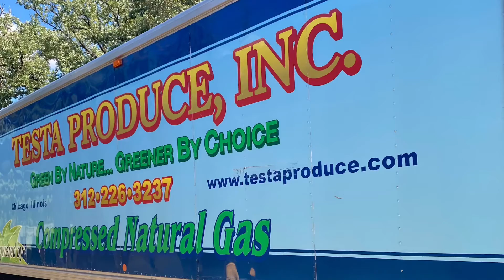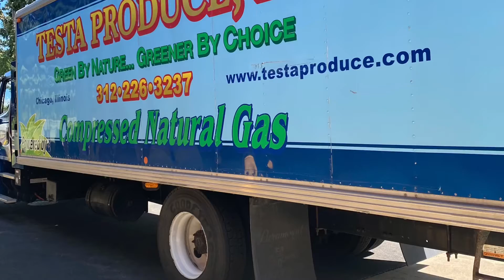Testa Produce, Inc.